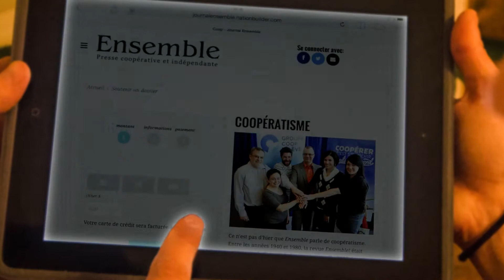Sommet international des coopératives - Entrevue avec Louis Favreau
- «On est une coopérative, mais...» C'est une expression qui revient trop souvent, selon le professeur Louis Favreau, titulaire de la Chaire de recherche en développement des collectivités (Université du Québec en Outaouais). Les coopératives ne sont pas qu'une structure de propriété, bien sûr, elles sont empreintes de valeurs profondes qui placent l'humain devant le capital. De nombreuses coopératives mettent ces aspects à l'avant-plan. Mais dans le mouvement coopératif, on observe une tendance à réduire la distinction coop à son aspect collectif.

Par Nicolas Falcimaigne, à Québec, octobre 2014, pour le journal Ensemble.